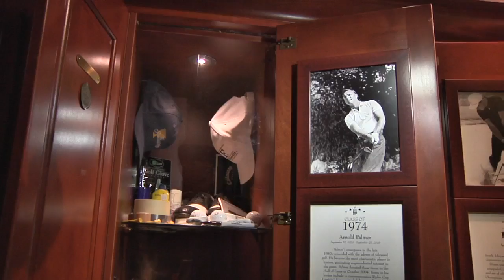Historian remembers Arnold Palmer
People around the world are honoring Arnold Palmer, who passed away Sunday. Channel 4's Crystal Moyer spoke to a local historian who knew the golfing legend.